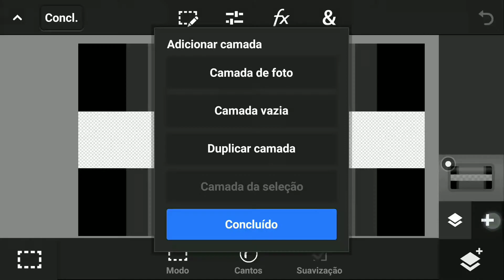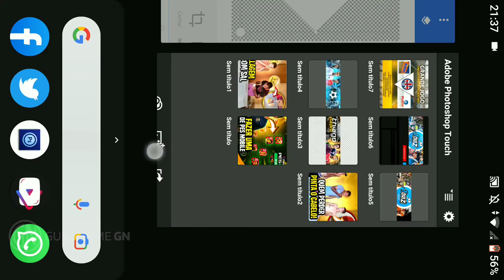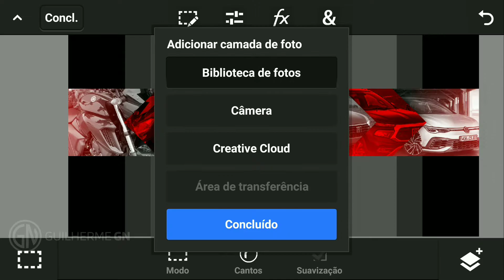SPEED ART BANNER : DUZ_62 ✓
👤 | Designer Gráfico
📷 | Thumbmaker

CANAL DO CLIENTE :